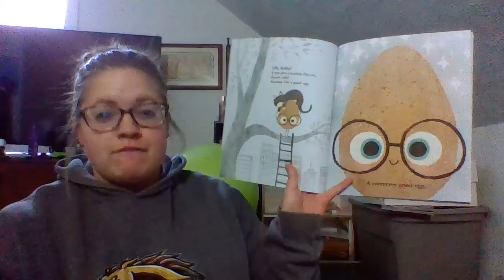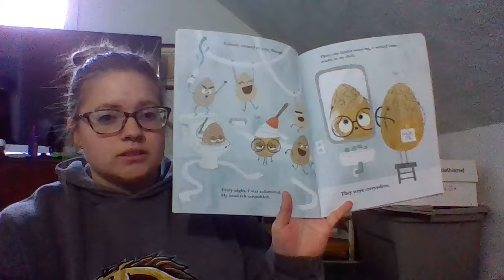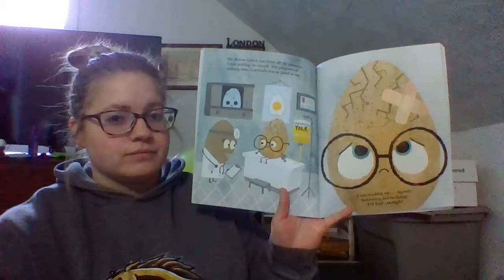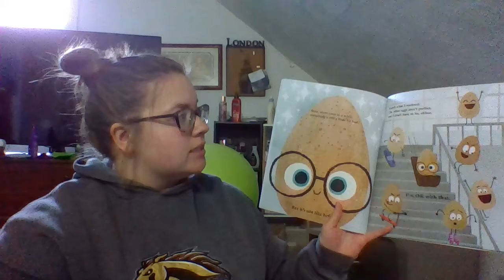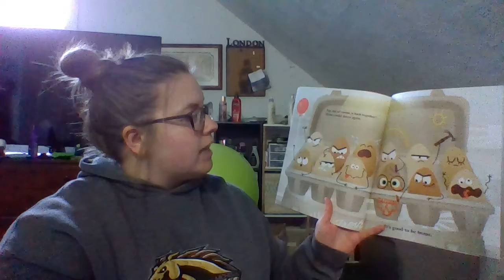Miss Kim "The Good Egg"